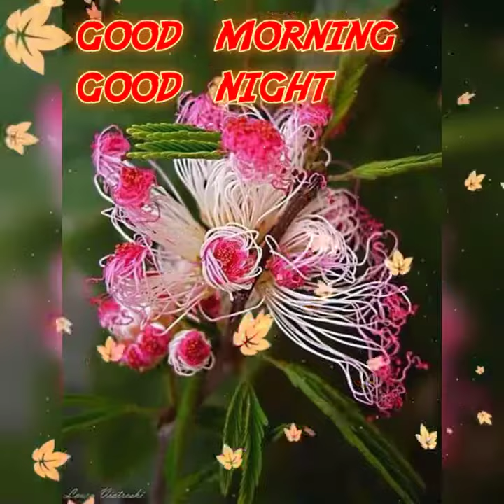19 de abril de 2022